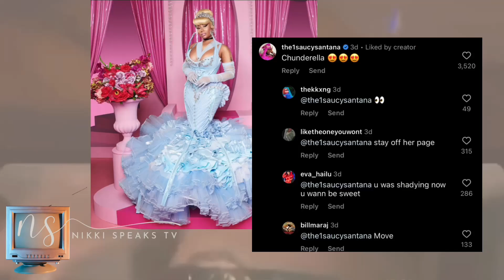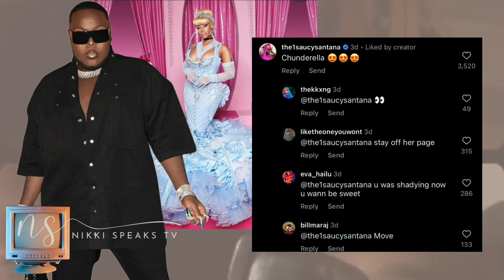Blueface BM Said This To Chrisean|Santana Cloutchasing Nicki & Cardi |Ari & This Queen Naija Trend